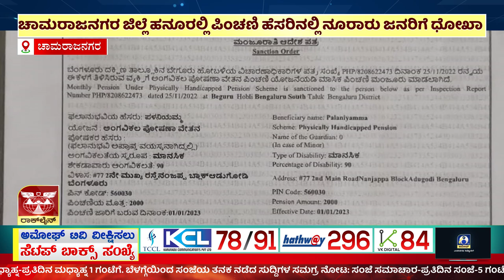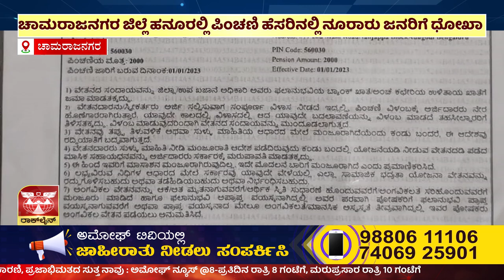ಅಮೋಘ್ ನ್ಯೂಸ್ | Amoggh T.V | @8PM | 20-09-2024